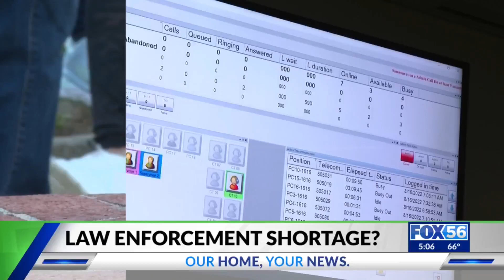Prayer vigil for Kameron May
The 12-year-old Clark Countian is still in the hospital after falling from a building in April.